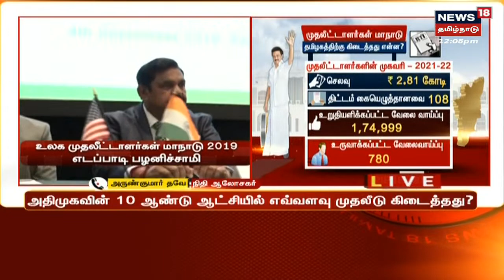TN Global Investments | "தமிழக தொழிற்சாலை முதலீடுகளில் முன்னேற்றம் காணமுடிகிறது" - அருண்குமார் தவே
News18 Tamil Nadu | TN Global Investments | "தமிழக தொழிற்சாலை முதலீடுகளில் முன்னேற்றம் காணமுடிகிறது" - அருண்குமார் தவே | செய்திகளை  துல்லியமாகவும் துரிதமாகவும் வழங்கும் தமிழகத்தின் முதன்மை செய்தி தொலைக்காட்சி உங்கள் நியூஸ் 18 தமிழ்நாடு.